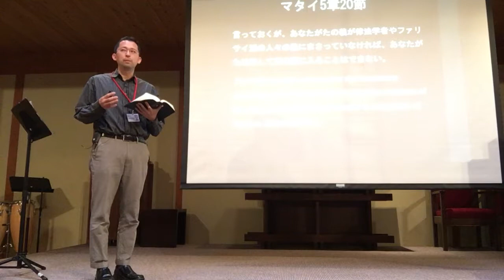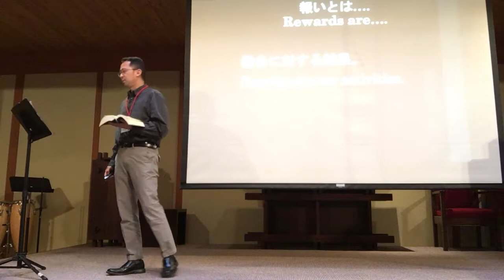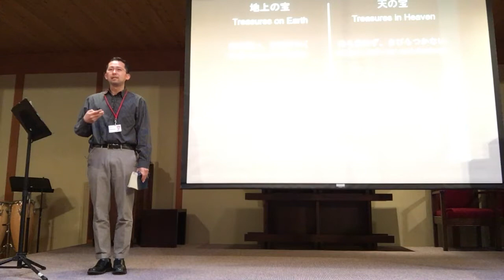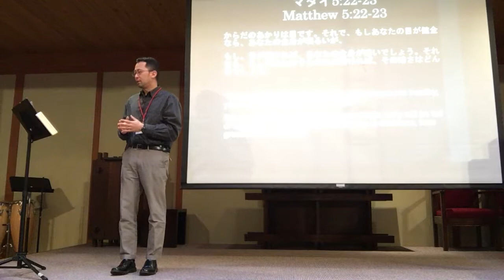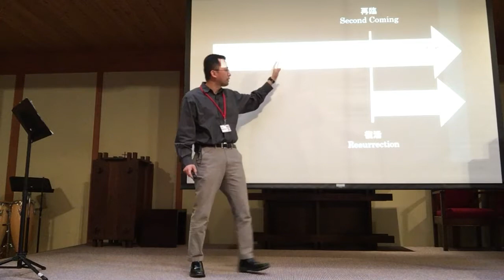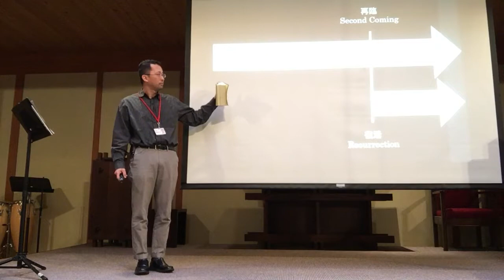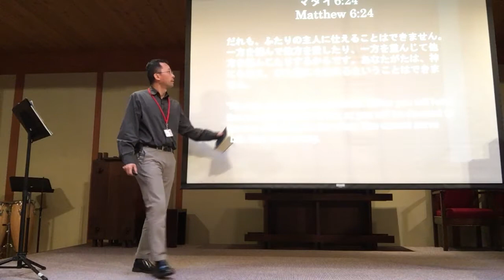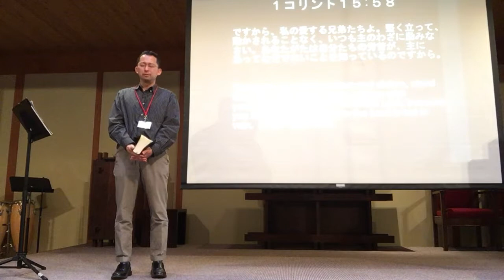「かね or かみ」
マタイによる福音書６章２２節から２４節
牧師　中西　覚
シアトル日本人長老教会